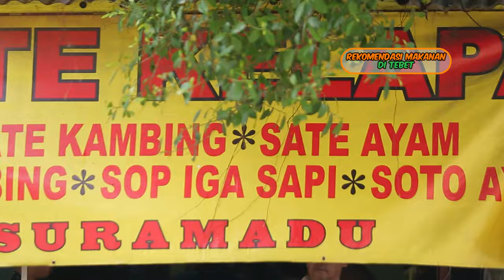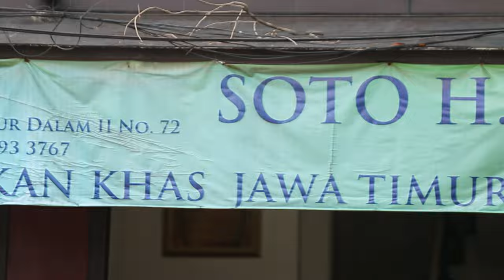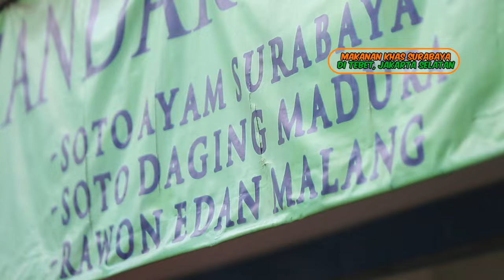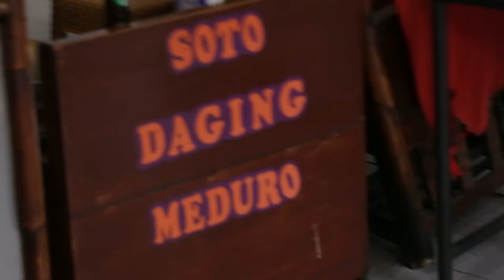Sate yang Dibakar Langsung Sama Bumbu Kelapa! Kuliner Spesial Khas Jawa Timur! - NYARI MAKAN